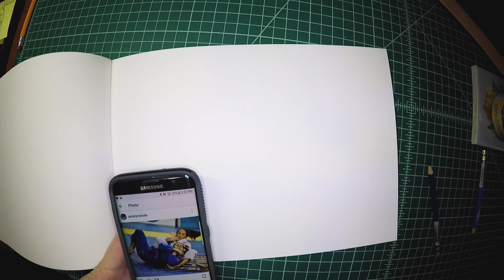Gezary Matuda Sketch | The Dodgy Process - Episode 3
This episode of The Drawing Process, Tim does a quick sketch of Gezary Matuda.

Dodgy Collective @dodgycollective
Tim Coon @itstartedin82
Antho Booth @boothis86d

Watch The Dodgy Process every Tuesday.

Density & Time: You Can’t Fail

Materials used:
Colerase Blue
2HB Pencil
GoPro Hero 4
GoPro Hero Light